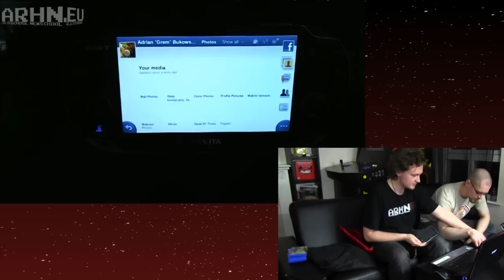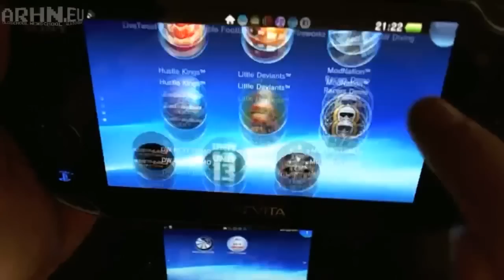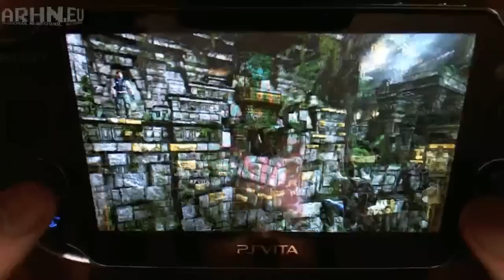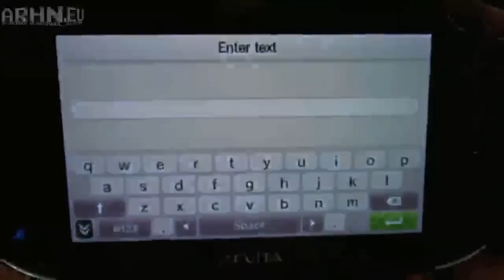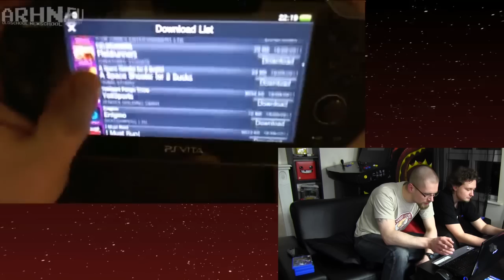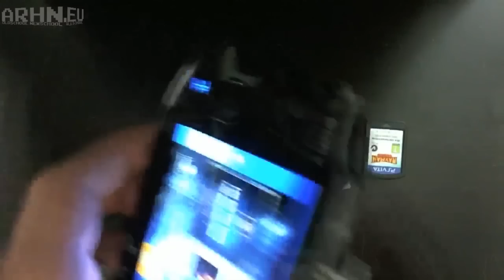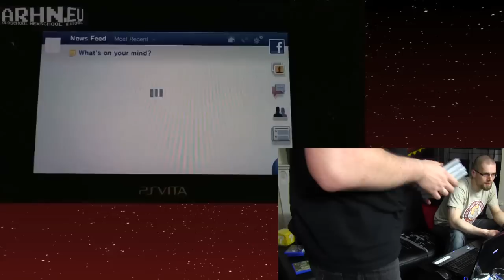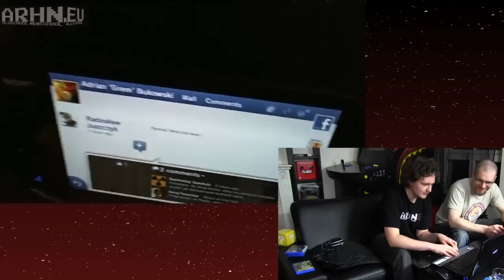Playstation Vita Livestream [Wersja pełna] - 22.02.2012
Pełny, trzy i półgodzinny livestream z premiery Playstation Vita, wrzucony tu na życzenie użytkowników, którzy nie mieli okazji obejrzeć go za pierwszym razem.